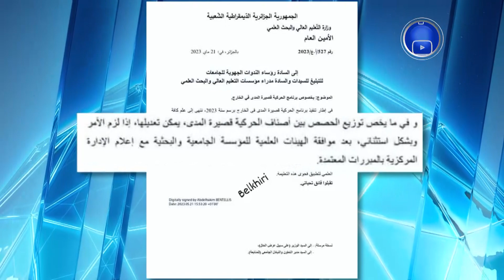التربصات القصيرة المدى بالخارج ..منح رؤساء الجامعات حق تعديل و توزيع الحصص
EchoroukNews
HD 10992/5000
SD 10921/27500/V